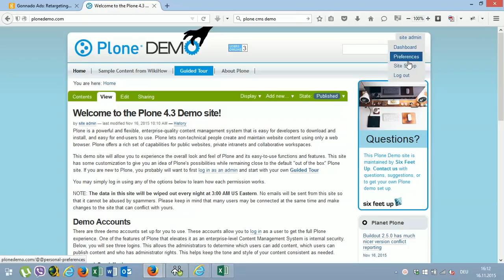Plone: Einfügen von Gonnado Retargeting Pixel